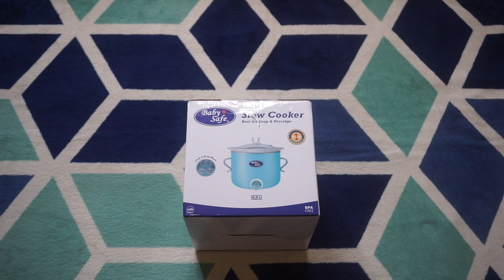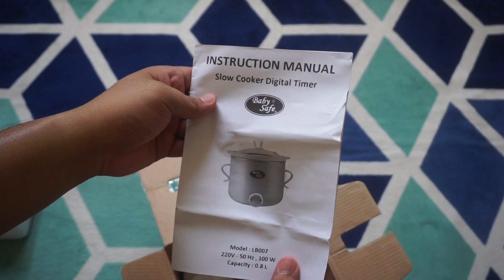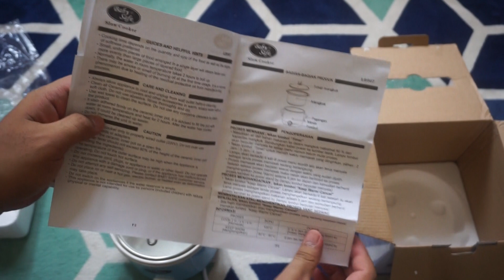Review Slow Cooker Baby Safe LB007 terbaru || Persiapan MPASI || Harga Murah dan Bagus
Review Baby Safe Slow Cooker Digital LB007